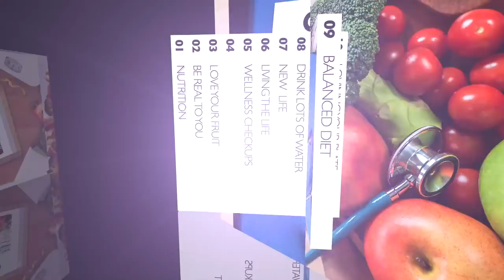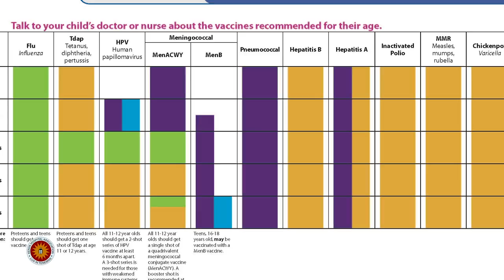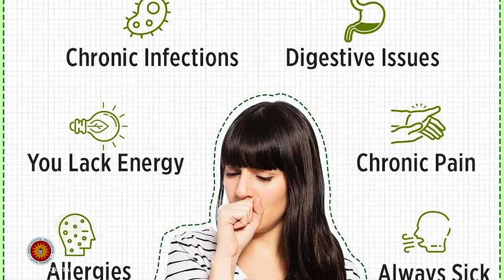Your choice not to vaccinate puts others at risk – WHO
Vaccine hesitancy or the anti-vaccination campaign has been identified as one of the top ten threats to global health. It contradicts the overwhelming scientific consensus on the effectiveness of vaccines.